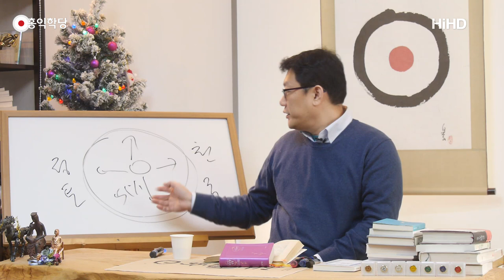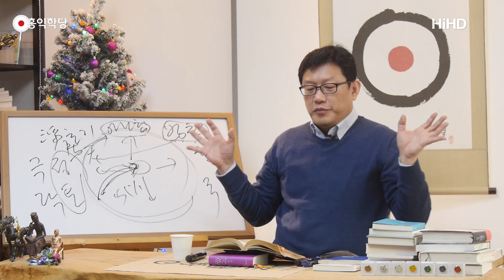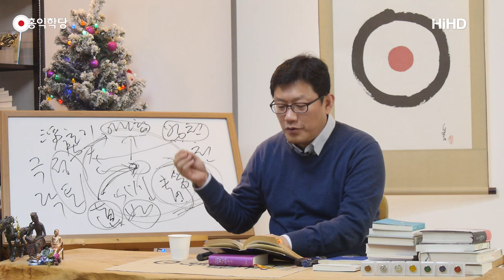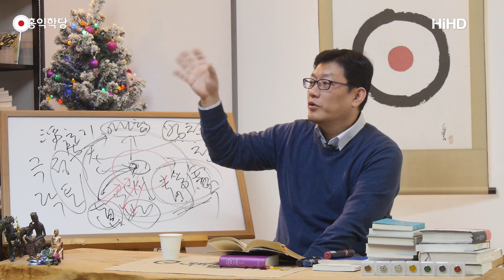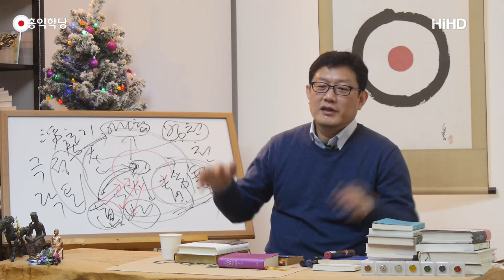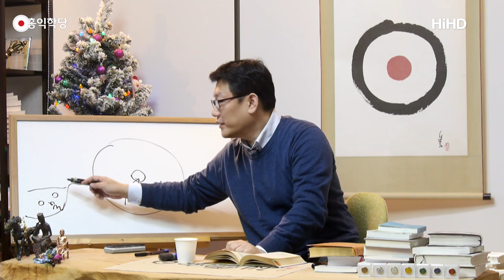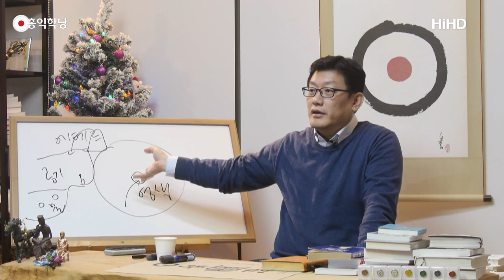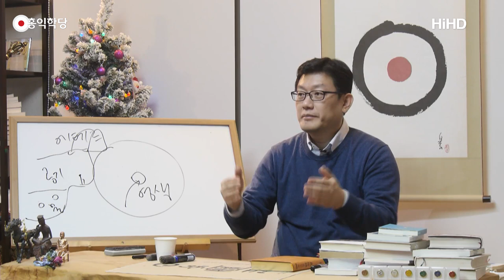[홍익학당] 파이돈, 신에게 이르는 길(171213)_A586